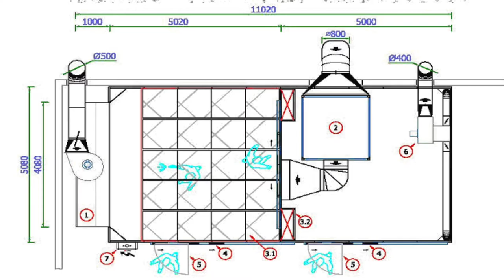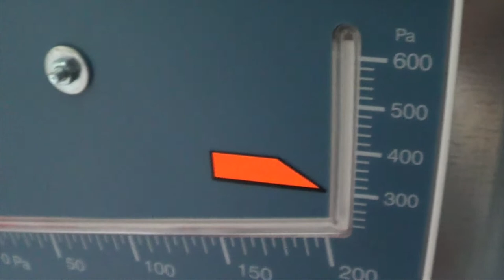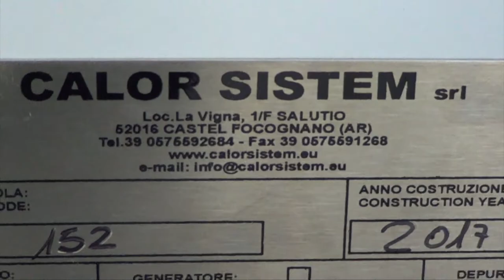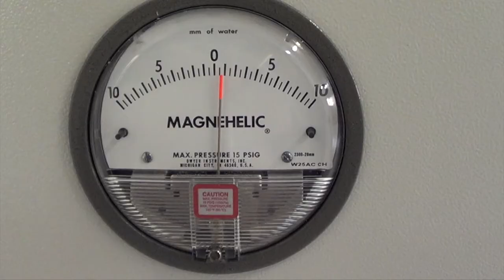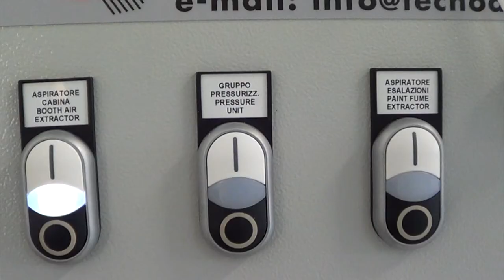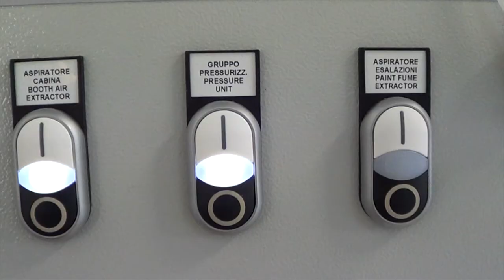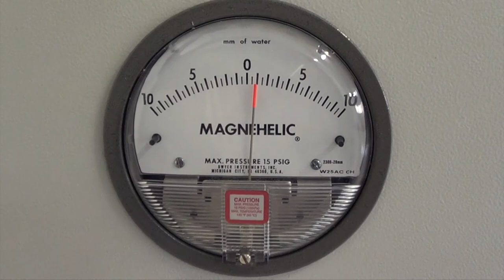PRESSURISED SYSTEM FOR PAINTING - Tutorial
Pressurised systems for painting and / or drying
All standard tecno azzurra machines are ce marked and ready for use.

Standard configuration:

over-spray reduction system by wall or floor-mounted extraction
structure made of thermal insulating and self-supporting insulated panels
emergency door and sliding doors for entering/exiting pressurized system
air emission chamber complete with viledon filter in oil bath
control panel complete with all components necessary for correct operation of lv system. Timer for extraction of fumes before operator enters inside pressurized system
atex lighting
area for complete installation of air extraction unit
pressurization unit complete with synthetic pre-filter, electric fan, support structure and manual shutter for regulating incoming air
thermo-radiating unit integrated in pressurization unit and complete digital heat adjustment system

Optional:
inverter for digital regulation of incoming air
device for visual control of pressurization inside painting system
dividing wall between painting room and storage room
“energy saving” system using inverter
unit for introduction of air into storage room by means of horizontal air flow
air emission unit with humidifying, dehumidifying and heat recovery system, with direct heating using riello burner
led lighting
All tecno azzurra systems can be designed and manufactured according to your specifications.